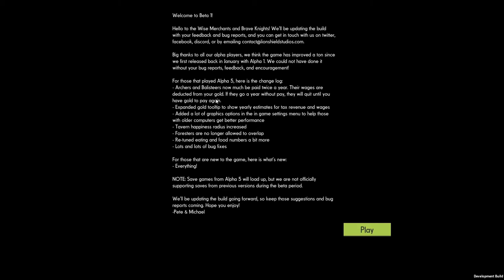Kingdoms and Castles (beta) Ep 1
Hey Folks!  Welcome to Let's Play Kingdoms and Castles (beta).

   "Inspired by the SimCity series, Banished, and Stronghold, Kingdoms and Castles is a game about growing a kingdom from a tiny hamlet to a sprawling city and imposing castle.
   "Your kingdom must survive a living and dangerous world. Do the viking raiders make off with your villagers? Or are they stopped, full of arrows, at the castle gates? Does a dragon torch your granary, your people dying of starvation in the winter, or are you able to turn the beast back? The success of your kingdom depends solely on your skill as a city and castle planner."